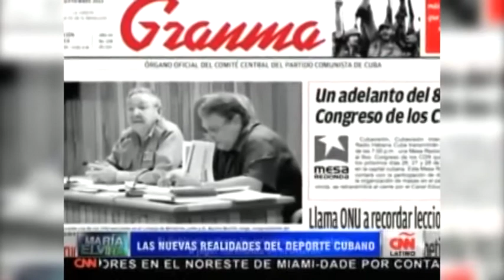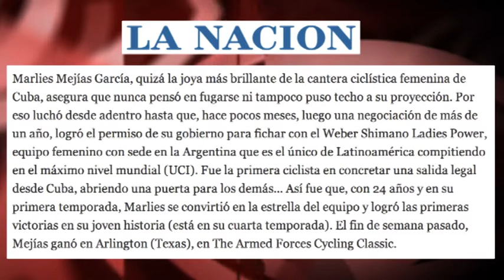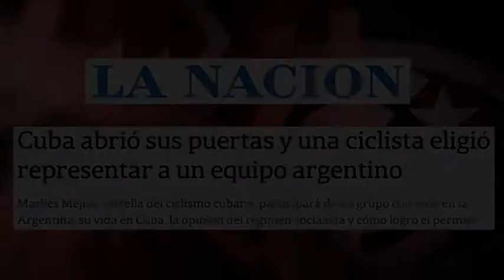Ciclistas cubanas en clubs extranjeros: éxito y manipulación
(+Italiano/English/Français/Português)
Cicliste cubane in club stranieri: successo e manipolazione
Ciclistas cubanas em clubes estrangeiros: sucesso e manipulação
Cyclistes cubains dans les clubs étrangers: le succès et la manipulation
Cuban cyclists in foreign clubs: success and manipulation
El diario argentino “La Nación” indagaba, sin ningún motivo, en la opinión política de la ciclista Marlies Mejías, fichada por un club argentino, acerca del “régimen socialista” de Cuba, con preguntas que jamás realizaría a un deportista de otra nación. La respuesta de la cubana era clara: “estoy orgullosa de lo que me da mi país”; “en el exterior mucha gente habla del régimen (sistema cubano) sin conocerlo”, desde “una visión equivocada”. Una contestación inaceptable para el diario, a la que rápidamente buscó una explicación: esto lo “dice –leemos- quien tiene un pasaporte oficial y la posibilidad de salir y entrar (de Cuba) cuando quiere. Para Marlies el fichar con el Ladies Power (de Argentina) y ganar un sueldo le permite mantener a toda su familia, incluyendo a su abuela, hermana y sobrina”.